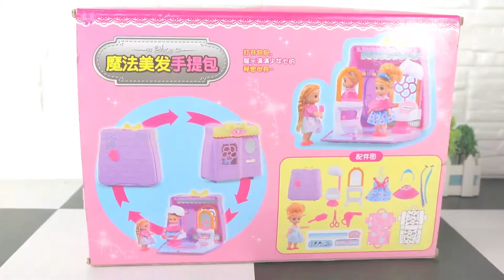Barbie doll toys, Barbie haircut and nail makeup toys, and Barbie doll house toys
Barbie doll toys, Barbie haircut toys, make-up toys open boxes, little Barbie and friends made an appointment to perm their hair, after the shape of the two happy departure, Barbie and friends to manicure, beautiful hands are more beautiful by manicure decoration, Barbie doll house toys open boxes, help Barbie build their own house, after the house is built, get up after dressing Barbie open. Start playing your beloved electronic organ, playing beautiful music